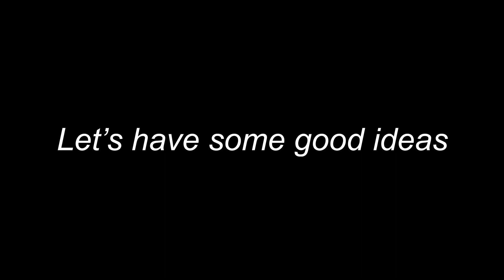Love Story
"Love Story" is a part of "Love Songs(EP)", The Lightbulb Factory's second cycle.

Performed by: Trell Winters
Directed by: Gabriela Medina
Written by: Dakota Pariset
Video Edited by: Justus Wright
Production Manager: Dakota Pariset

The Lightbulb Factory is a collaborative project inviting theatre artists to work together in creating and sharing new and established works of theatre. The primary goals of The Lightbulb Factory are to facilitate community, opportunity, collaboration and the creation and development of various forms of theatre.

Let’s have some good ideas!💡